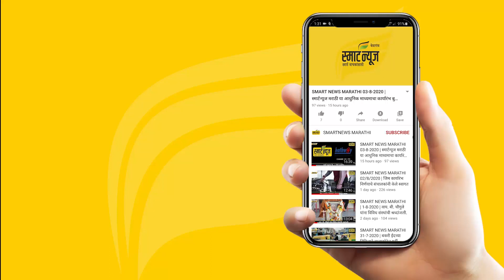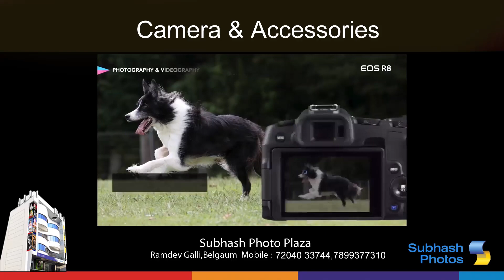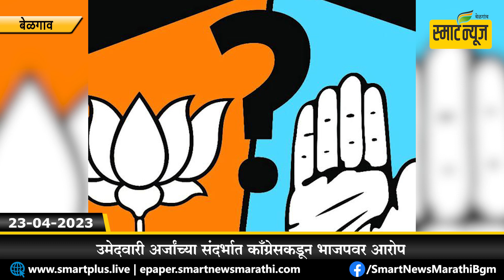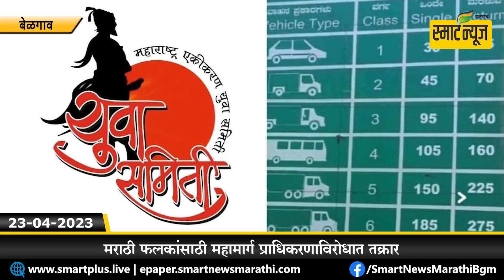स्मार्टन्यूज मराठीचे बुलेटीन दिनांक 23-04-2023 | SMART NEWS MARATHI TODAY'S BULLETIN